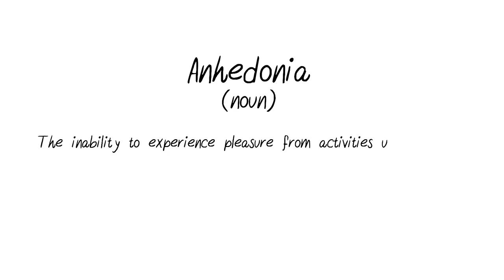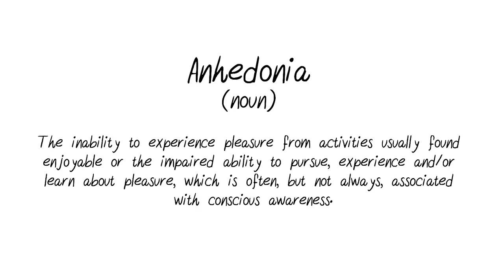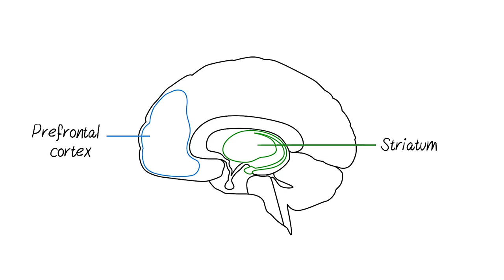What is Anhedonia?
Anhedonia is the inability to experience pleasure from activities usually found enjoyable or the impaired ability to pursue, experience and/or learn about pleasure, which is often, but not always associated with conscious awareness. Anhedonia is a symptom of clinical depression.

If you like to support us bringing awareness to mental health and educational psychology content, consider getting a merchandise of our mascot

All the proceeds cover the cost of our content.

Script: Lazolia Buzuzi
Voice Over: Christie K
Animation: Grace Cárdenas Cano

Feedback Editor: Risha Maes
Project Manager: Erin Bogo
Producer: Psych2Go